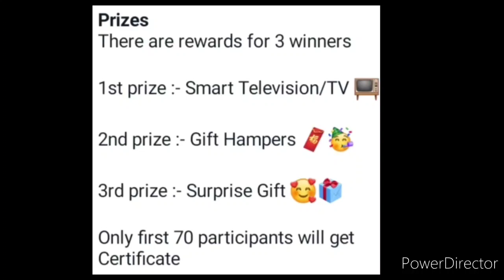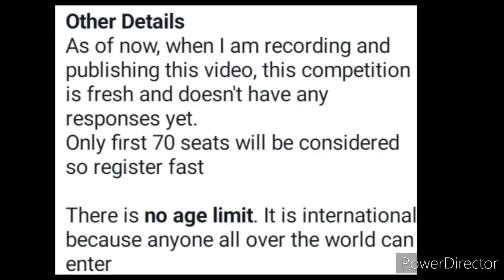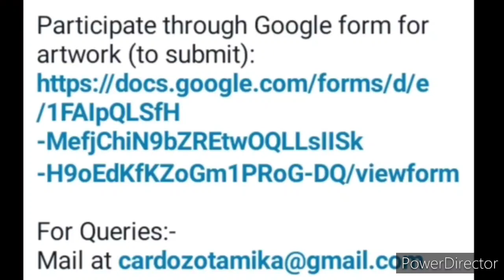Online Drawing Competition 2021 Free Entry November/ Win Smart TV📺 & Awesome Gifts🎁/ Art Competition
3 Best A4 size Drawing books set in affordable amount